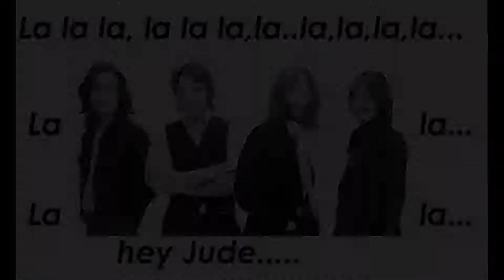Hey Jude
Original by the Beatles
Covered & edited by Alex Galeana 2018